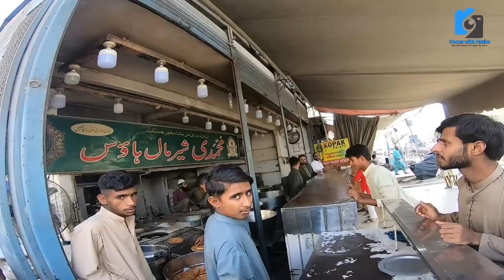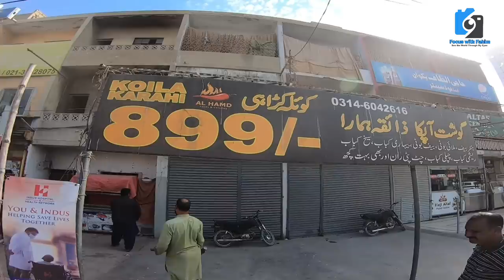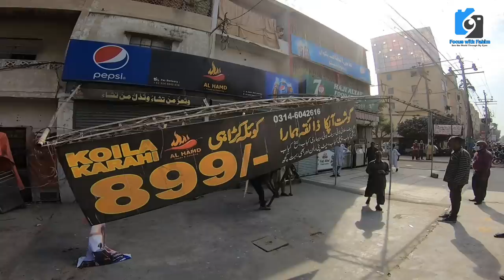Federal B Area water pump chowrangi anti encroachment drive Mehfooz and Mohammadi @focus with fahim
محفوظ اور محمدی شیرمال نے کیا ایسا کیا کہ  سوشل میڈیا پر وائرل ہو گئے

Federal B Area water pump chowrangi anti encroachment drive at sharea e Pakistan @focus with fahim

پتھارے والے ہوجائیں ہوشیار ۔۔۔ اب بچنا ناممکن ناجائز تجاوزات کا خاتمہ شروع ہوگیا

واٹر پمپ کی چورنگی پر تجاوزات کا خاتمہ
ناجائز تجاوزات کا خاتمہ کا دائرہ کار وسیع ...
دکانیں اور بینک بند فٹ پاتھ پر سے قبضہ ختم

liaquatabad super market karachi
liaquatabad market karachi
lalukhet market karachi
Lalukhet birds market 2022 latest update
liaquatabad town
lalukhet market
lalukhet encroachment 2022
Karachi metropolitan corporation
kda
karachi development corporation
Muslim commercial bank
islamic bankim
Al-NoorSociety
police
Toyota
core
car
rakshaw

Antiencriachmentdrive North Nazimabad FB Area Update Encroachment Update Demolished Building